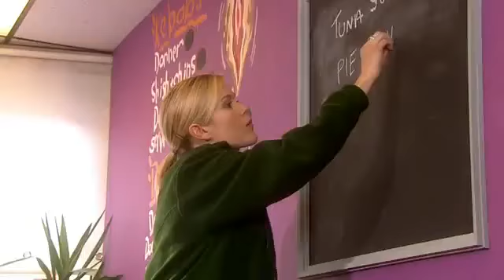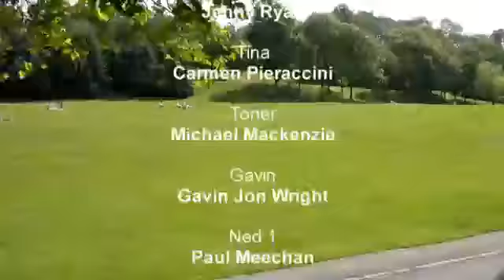Dear Green Place - Series 2 Episode 3